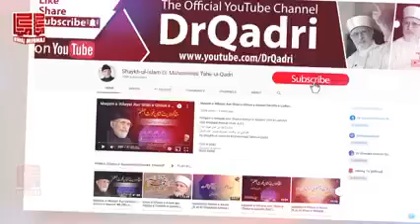اپنی زندگی کیسے سنواریں ؟Shykh ul Islam Dr Muhammad Tahir ul Qadri